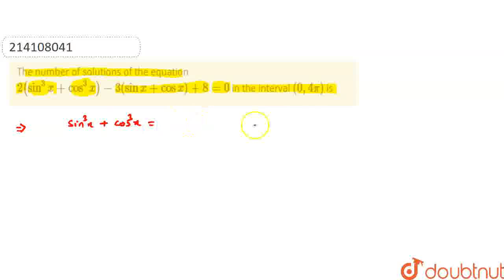The number of solutions of the equation 2(sin^(3)x+cos^(3)x)-3(sin x+cos x)+8=0 in the interval ...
The number of solutions of the equation 2(sin^(3)x+cos^(3)x)-3(sin x+cos x)+8=0 in the interval (0,4 pi) is
Class: 12
Subject: MATHS
Chapter: TRIGONOMETRIC EQUATION
Board:USER_ASKED

👉 Have Any Query? Ask Us.